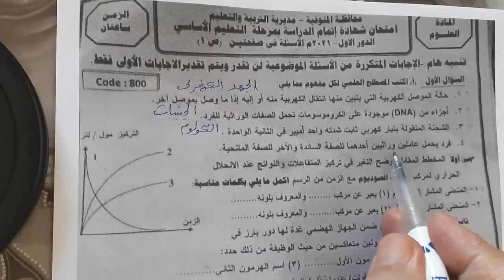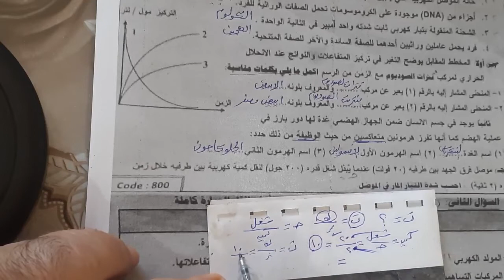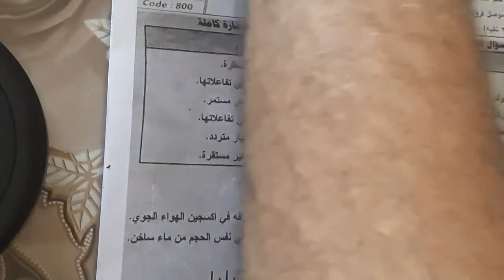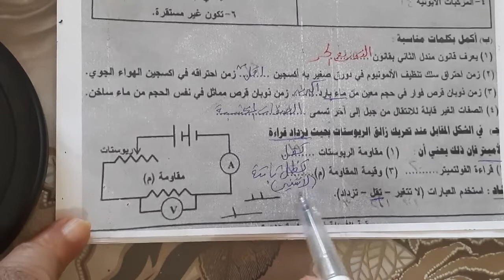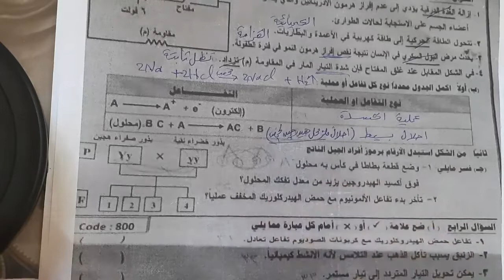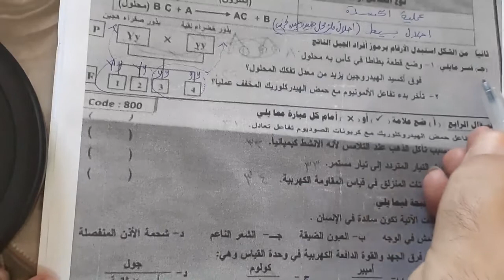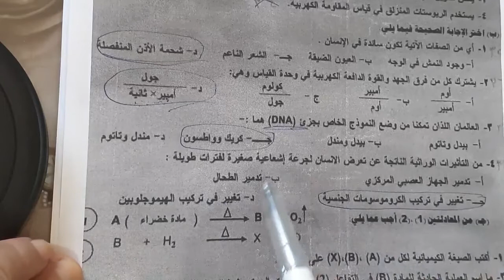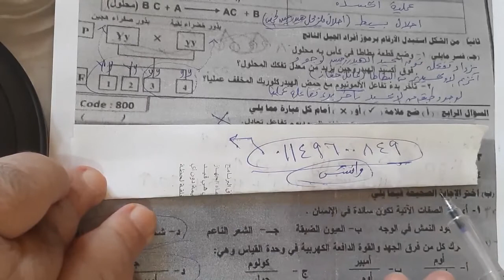اقوى كبسولات علوم للصف الثالث الاعدادى (حل محافظة المنوفية ) عام وازهر وأبناؤنا فى الخارج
اقوى كبسولات علوم  للصف الثالث الاعدادى (حل محافظة المنوفية ) عام وازهر وأبناؤنا فى الخارج اسلوب سهل وبسيط